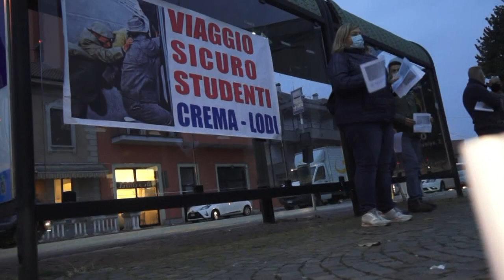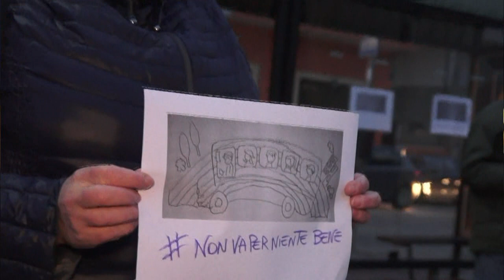MILANO Lumi accesi sui Trasporti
PAULLO (MI) - Il comitato Pendolari Paullo ha acceso dei lumi davanti alla fermata del bus che copre le tratte Crema-Lodi-Milano per denunciare la scarsa offerta di trasporto pubblico a fronte della necessità di garantire la sicurezza degli utenti di fronte al ritorno della pandemia COVID-19, e per chiedere un impegno pubblico che possa garantire la didattica in presenza per gli studenti. "Sapevamo da sei mesi che le scuole avrebbero riaperto e da settimane diciamo che i limiti imposti dalla legge del 80% di carico non garantivano un adeguato distanziamento" ci dice Giancarlo Broglia del Comitato Pendolai Paullo.
"Uno Stato serio potrebbe fare una azione importante anche dal punto di vista economico coinvolgendo il settore gran turismo in grave crisi" aggiunge Broglia.